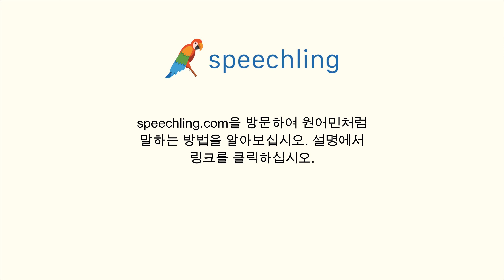영어로 "육" 말하는 법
남자 목소리 :
Six

여성 목소리 :
Six

남성 음성 번역 :
육

여성 음성 번역 :
육